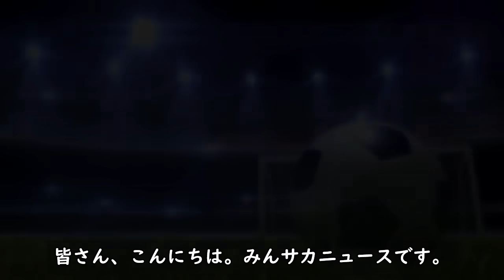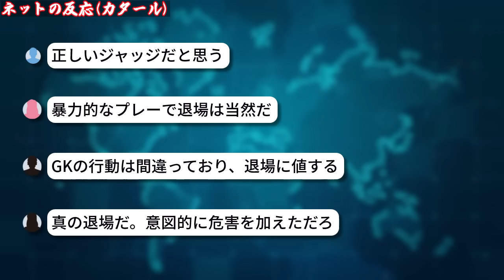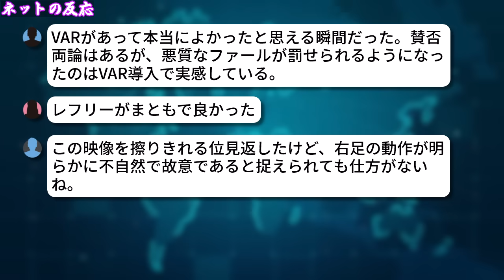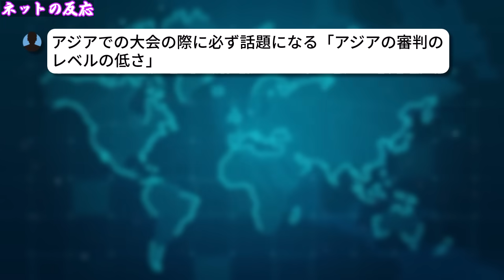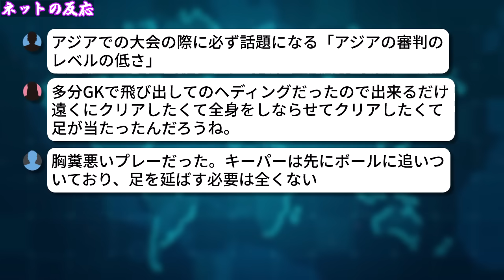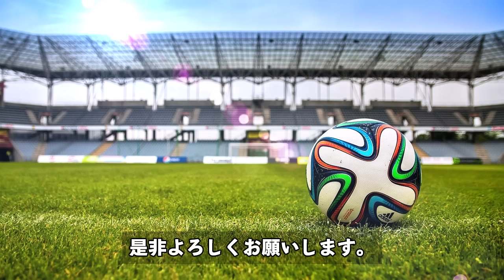【U23アジア杯】カタールのファンがGKの一発レッドに激怒!!「不公平だ!」「正当なジャッジ」と賛否両論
4月25日23時より行われたU23アジアカップ準々決勝 日本 vs カタール戦ですが、カタールGKの一発レッドの退場劇に、カタールのファンが怒っているようです。